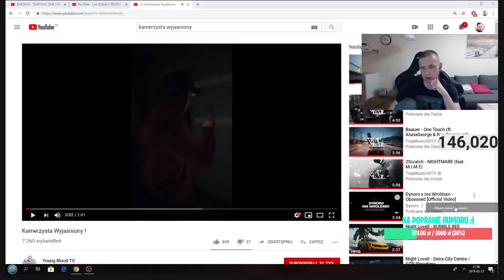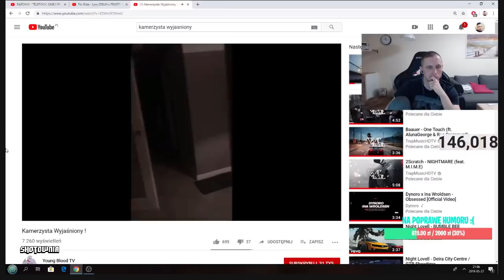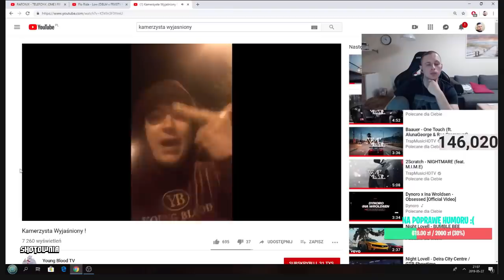Kamerzysta miał wjazd na chate od Zbuku! WZYWA POLICJE! | Rafonix 🔥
Kamerzysta wyjaśniony